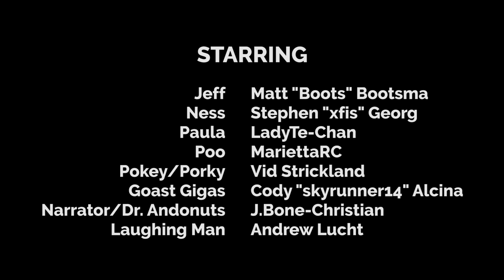Jeff's Greaest Adventure in Spoop Hows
Jeff adn his dad build a SPOOP HOWS and jeff desides to bring his freidns and also antics ensoo. Based on deliberately bad fanfiction written for Starmen.net in October of 2014.

STARRING
Matt "Boots" Bootsma as Jeff
Stephen Georg (xfisjmg1) as Ness
LadyTe-Chan as Paula
MariettaRC as Poo
Vid Strickland as Porky
J. Bone-Christian (Sith) as Narrator/Dr. Andonuts
Andrew Lucht as Laughing Man

Recording Assistance by Andrew Lucht

Special Thanks to Henry of HAT, as well as the creators of the numerous GMod objects we hobbled this film together with.